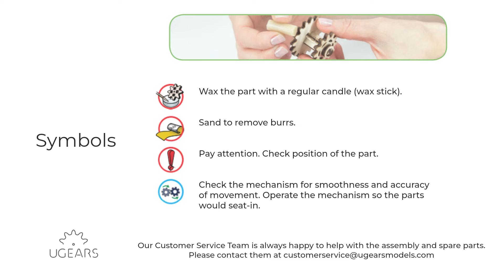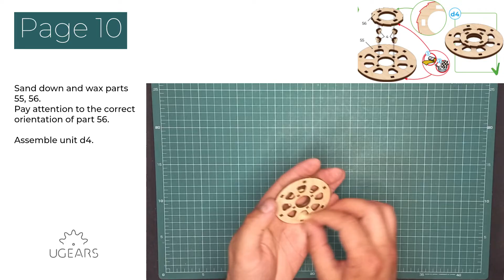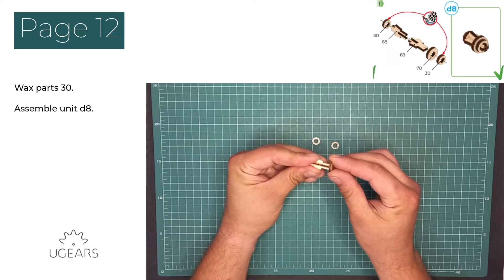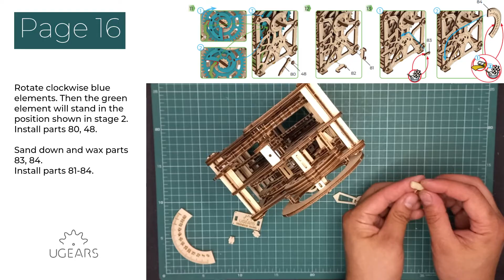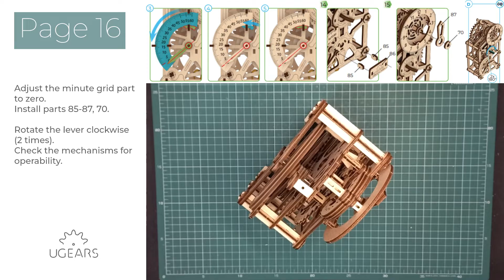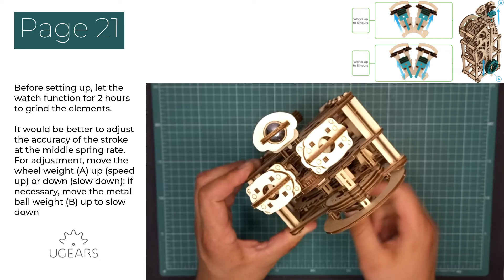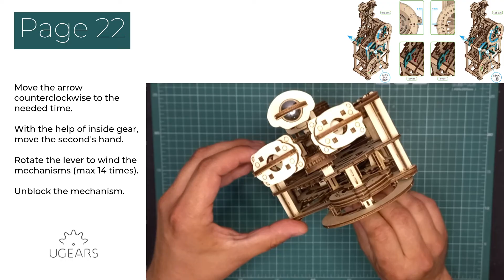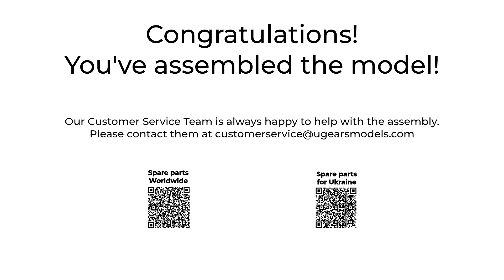Ugears Engine Clock Assembly Video | English Subtitles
This video will guide you through assembling the Engine Clock mechanical DIY model. Follow our step-by-step video instructions with subtitles to build this wooden 3D puzzle.

All Ugears models are made of art-quality composite wood. You won't need glue or special tools to build our models.

Contact our Customer Service Team with any additional questions at . To order free spare parts, please fill in the form on our

The elegant Engine Clock by Ugears is sure to rev up any motorheads and lovers of clocks and watches among your family and friends and makes a perfect gift, either in the box or already assembled.

in Ukraine.

Time-codes:
0:00 - Unboxing
0:32 - Useful information
0:36 - Spare parts
0:42 – Inner parts
13:46 - Assembly of the spring mechanism
23:15 - External elements
27:19 - Final preparing and winding
37:45 - Spare parts and customer service